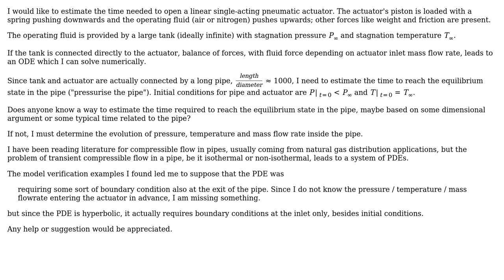Engineering: Linear pneumatic actuator opening time - pressurise connection pipe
With thanks & praise to God, and with thanks to the many people who have made this project possible! | Content (except music & images) licensed under CC BY-SA | Music | Images & others | With thanks to user Tiger Guy user Giovanni Mariani and the Stack Exchange Network Trademarks are property of their respective owners. You are responsible for your own actions.